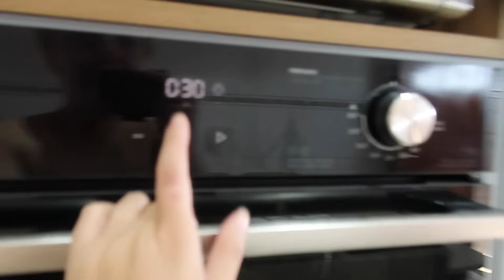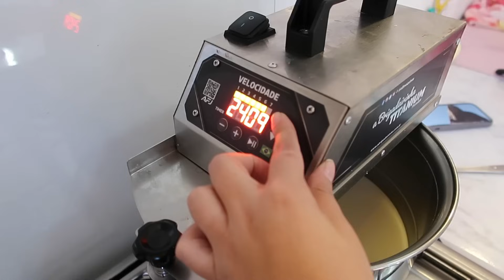RECEITA DA MASSA AMANTEIGADA E RECHEIO DE LIMÃO SICILIANO PARA O BOLO DA MINHA VÓ 💖 COM RECEITA 😍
RECEITA MASSA:

3 ovos
210g margarina
300g açúcar refinado
420g farinha de trigo sem fermento
300g água
10g fermento

Pasta saborizante frutas do bosque